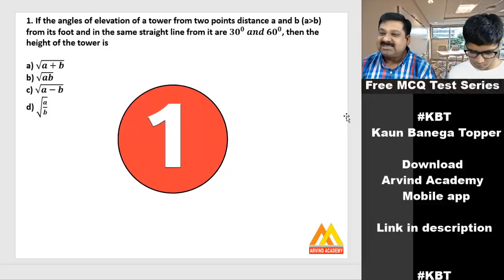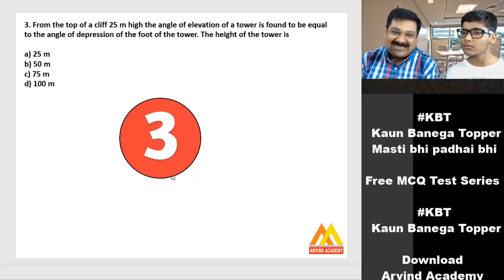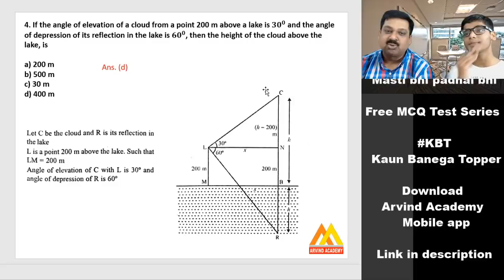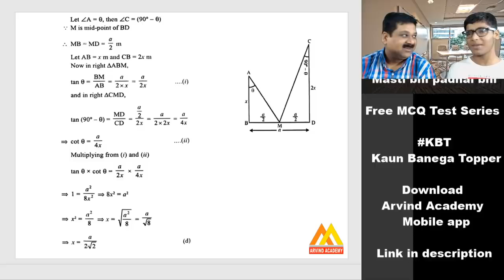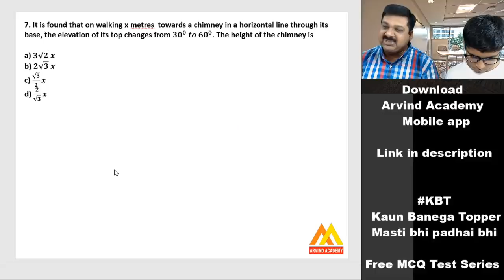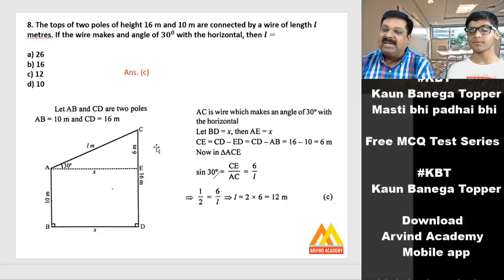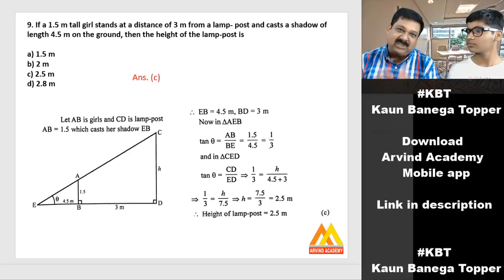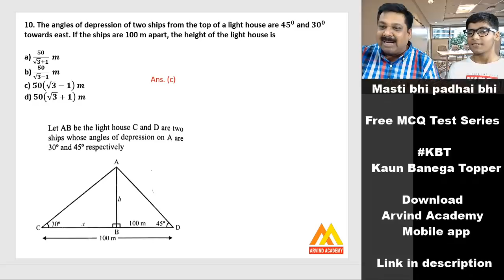KBT, Kaun Banega Topper episode 4, Sattwik ( Army Public School, Lucknow)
KBT, Kaun Banega Topper episode 4, Applicationsoftrigonometry, Applications of trigonometry, Height & distances, Contestant is Sattwik from Army Public school Lucknow topper, Chaliye khelte hain kaun banega topper, MCQ Questions, a game show based on theme of KBC ( kaun banega Crorepati), Masti bhi padhai bhi, Learn with fun, KBC, How to get 95% in Board exams, How to Study, How to score 95%,

Free MCQ Test Series
CBSE Board Exams 2020, JEE Mains & NEET.
Step 1: Download Arvind Academy mobile app from Google play ( it is Free)
Step 2: click the + symbol
Step 3: use proper Batch code demo12p (Class 12 physics),demo12m (Class 12 Maths), demo10ms (Class 10), Class 11 demo11p, demo11m
The test will be visible after 24 hours.